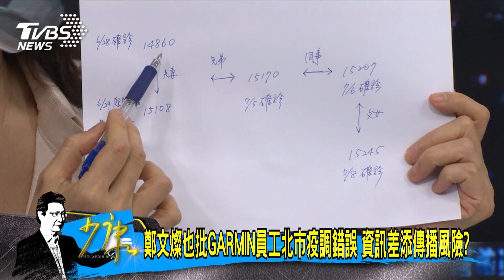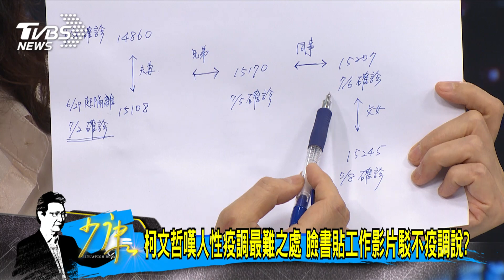少康開講｜新增本土23例、再增1死 疫情趨緩但「嘉玲」恐回不來了?